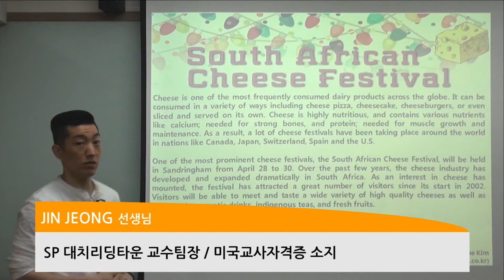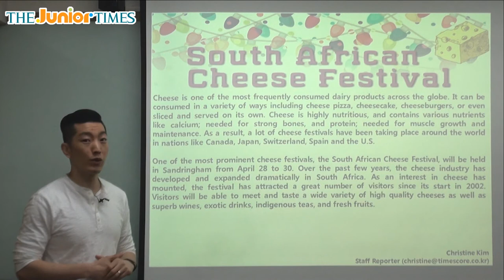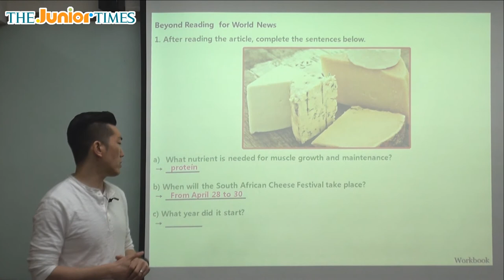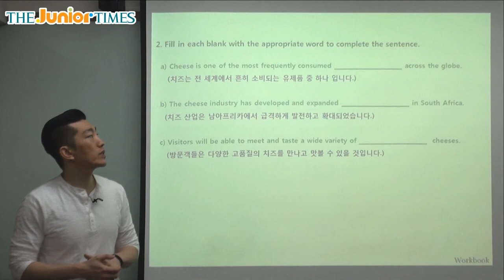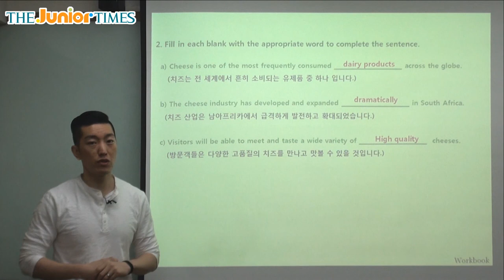South African Cheese Festival - 주니어타임즈와 함께 하는 월드뉴스 동영상 강의 ( The Junior Times - No.676 )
남아프리카 치즈 축제